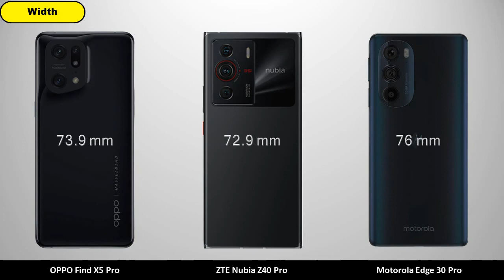OPPO Find X5 Pro vs ZTE Nubia Z40 Pro vs Motorola Edge 30 Pro - Comparison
OPPO Find X5 Pro vs ZTE Nubia Z40 Pro vs Motorola Edge 30 Pro